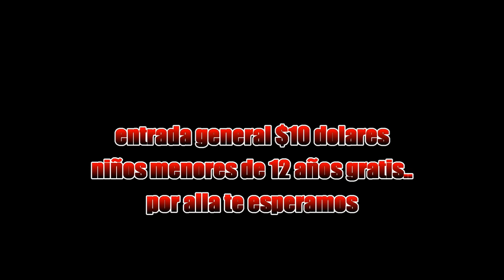PROMO TORNEO RELAMPAGO EN RANCHO EL DORADO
MAYO 17 DEL 2014 EN
PLAZA DE TOROS:
RANCHO EL DORADO DE HOUSTON, TX.
GRAN TORNEO RELAMPAGO CON PRETAL DE LASO
10 GRAN GANADERIAS V. 10 DE LOS MEJORES JINETES QUE RADICAN EN HOUSTON.
MASCOTA DE JALISCO
JUNIOR DE IGUALA, GRO.
LLAVERO DE SANTA ROSA, GRO.
AGUILILLO DE AMUCO DE LA REFORMA, GRO.
COLMILLO DE SAN GREGORIO, OAX.
JIMMY DEL BAJIO, ZACATECAS
CULEBRA DE PASO DE NUNEZ, MICH.
JUNIOR DEL ESTADO DE MEXICO
LARRY DE LA GALARZA, PUE.
PLUMA DE CUAXUSCO, MX.
GANADERIAS PARTICIPANDO:
RANCHO LA BUENA SUERTE DE LOS HNOS. CUENCAS
RANCHO LA SOLEDAD DE JORGE BUSTOS
RANCHO LOS PODEROSOS DE CHUY REYES
RANCHO EL ZABILAR DE ANGEL PEREZ
RANCHO LOS CONSENTIDOS DE PACO JIMENEZ
RANCHO HERMANOS TALAVERA
RANCHO HERMANOS CELIS DE JUAN CELIS
RANCHO EL IMPERIO
RANCHO LA HUERTA DE JOSE TURRUBIARTES
GANADERIA EL MALEFICIO DE GOYO NAVA